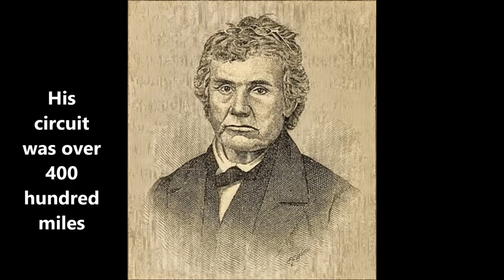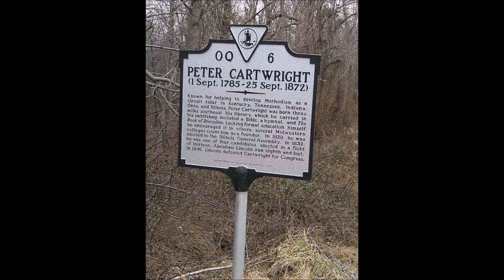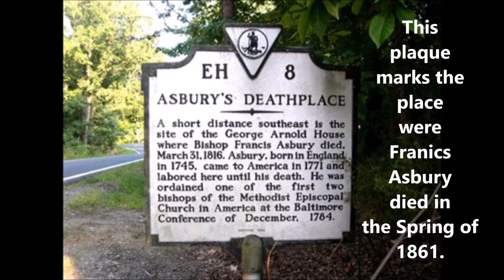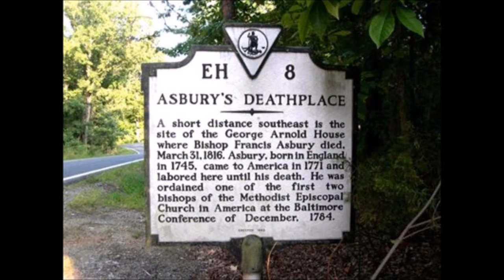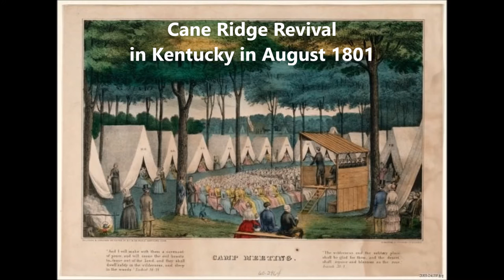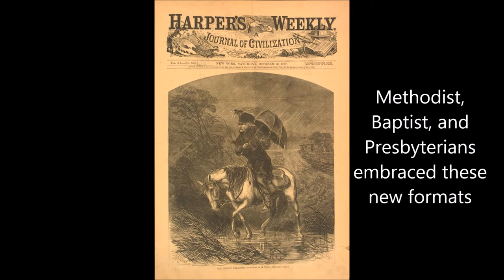Circuit Riders and camp meetings